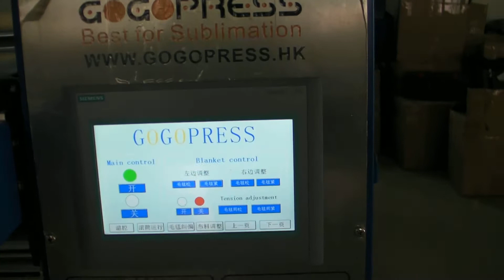Sublimation master provide GOGOPRESS Sublimation Rotary heat press testing operate video for 121002